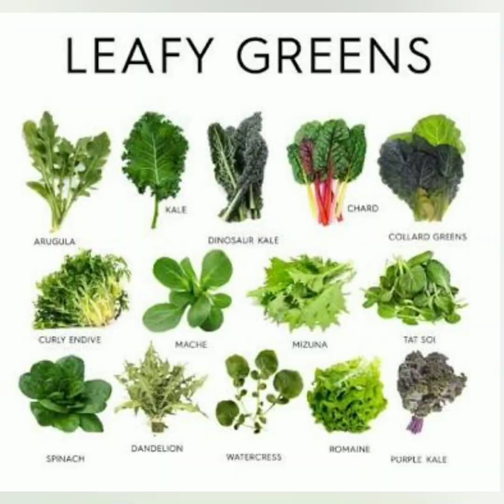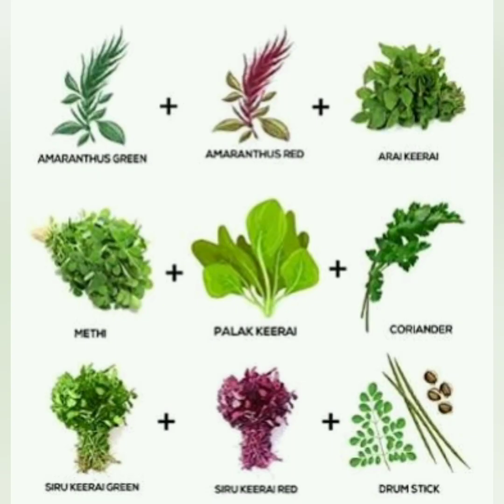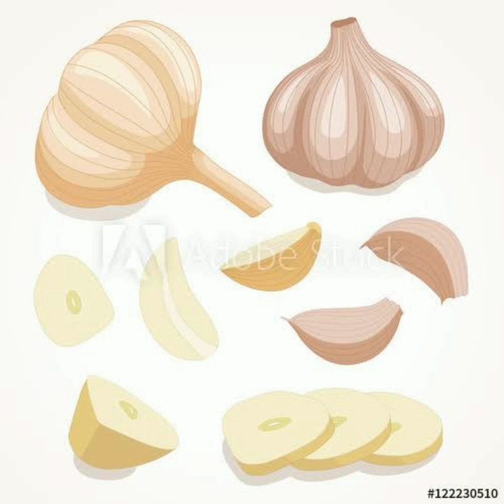நோய் எதிர்ப்பு சக்தியை அதிகரிக்கும் உணவுகள் / Immunity boosting food in tamil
நோய் எதிர்ப்பு சக்தியை அதிகரிக்கும் உணவுகள்.